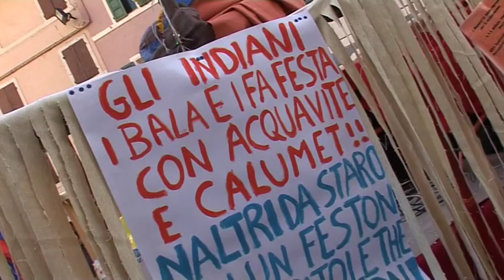Carnevale di Posina 2015